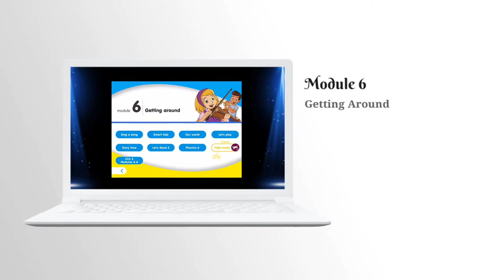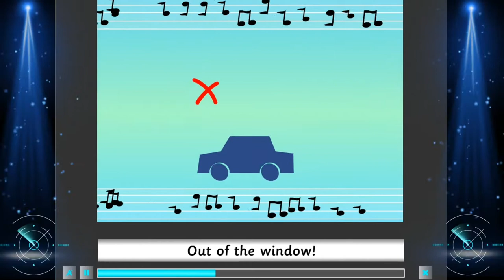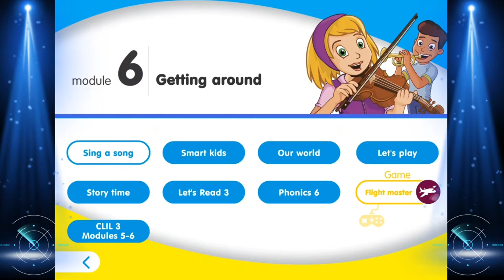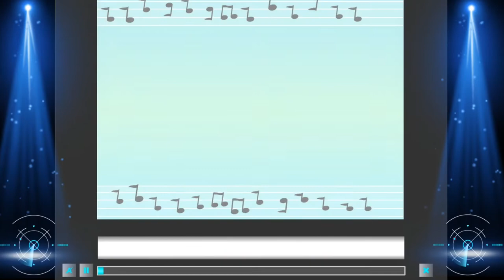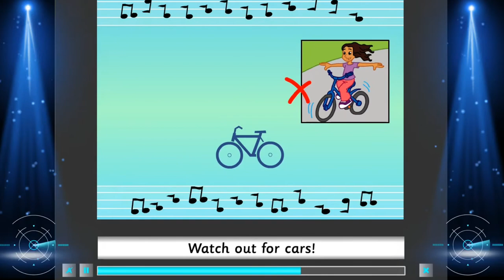Get Smart Plus 4 : Module 6 Ep-1 Sing A Song "Street Safety" Getting Around (Page 59)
Hello there. This is the theme song for Module 6. Let's find out the activities that we can do on the street. It is a nice song. Let's sing together.

Target Group : CEFR Year 4
Topic : Getting Around